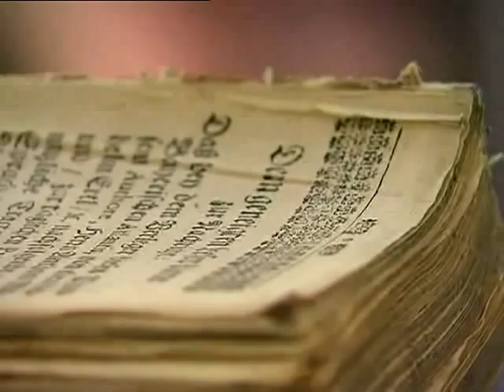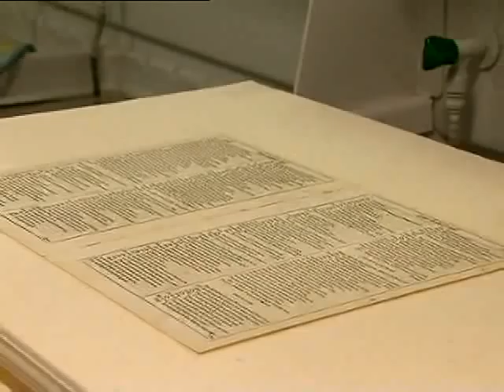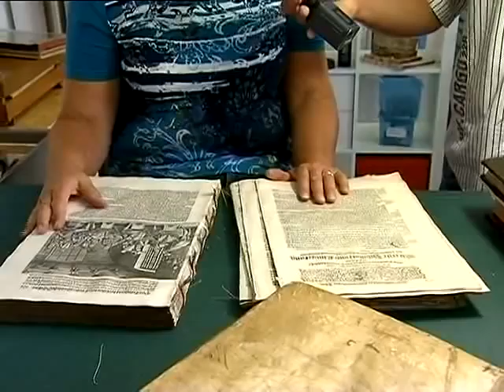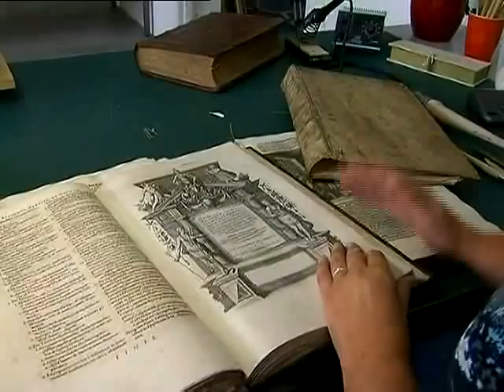GPTV:Frisian Restorers kunstenaars in boektrestauratie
Het voormalige Huis van Bewaring De Blokhuispoort in Leeuwarden wordt zo langzamerhand een broeinest van allerlei creatieve geesten. Regelmatig zijn er voorstellingen en het gebouw wordt bevolkt door schilders, zilver- en goudsmeden en beeldhouwers. In twee oude ruimten voor arbeidstherapie is de Frisian Restorers Group gevestigd. Dit bedrijf is opgericht door antiquair Frits Muller uit Burgum. Het voert restauraties uit van boeken en kaarten van kieskeurige opdrachtgevers over de hele wereld.